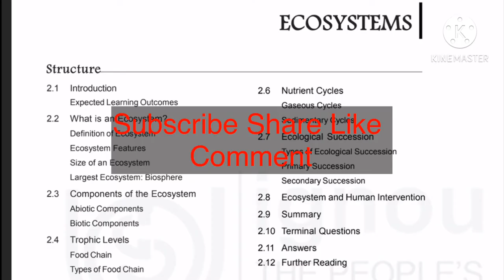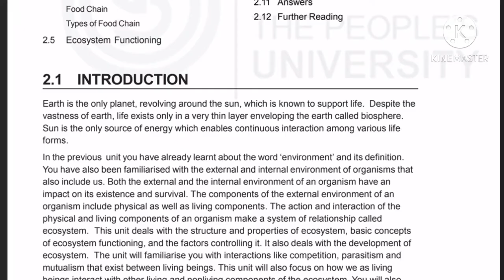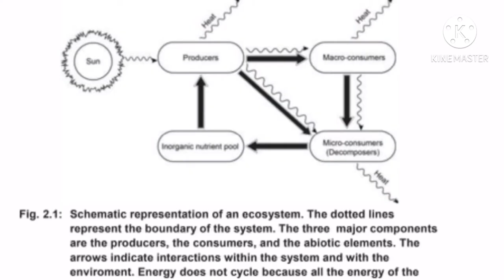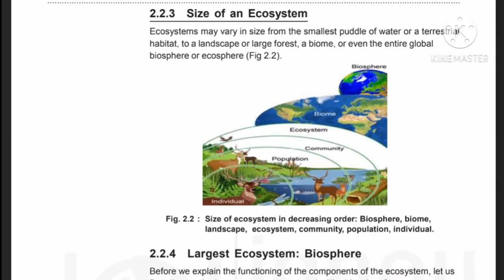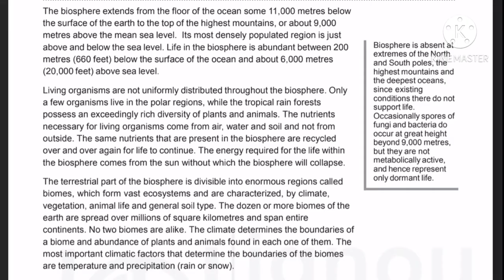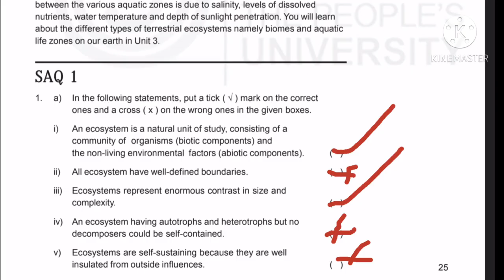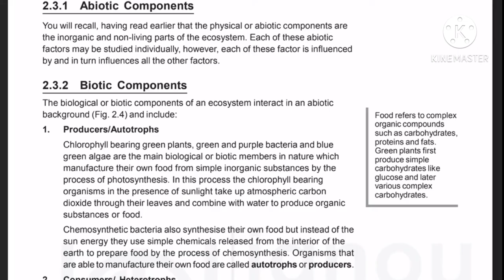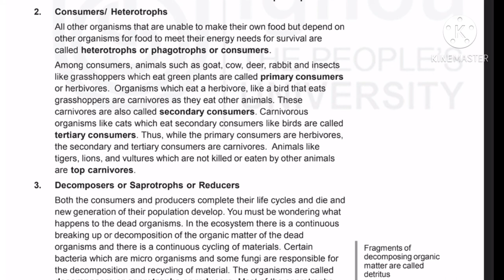Ignou BEVAE 181 Environmental Studies Unit 2 Ecosystem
Video includes
  Definition of Ecosystem
  Ecosystem features
  Components of Ecosystem
    Abiotic and biotic components

Unit 1- our environment

Unit 2 Ecosystem